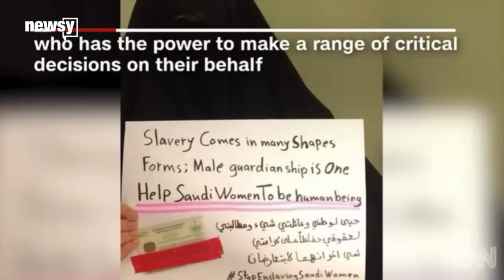Saudi women want an end to male guardianship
Saudi women have sent King Salman an open letter, telegrams and a petition signed by thousands.